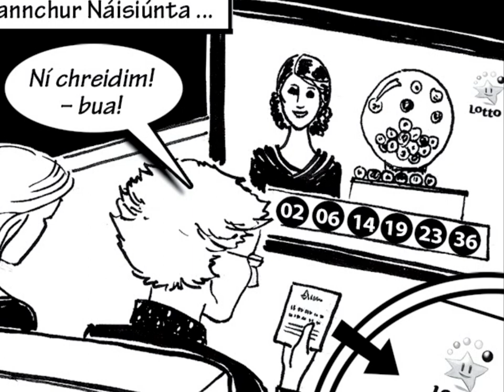Sraith Pictiúr 01 (2017) - Cuairt ar Aintín i Nua Eabhrac